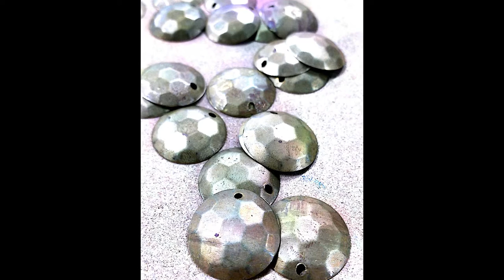Let's wear Corduroy this summer! with a desi twist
The students of Pearl Academy, Mumbai were challenged with a task of designing a indo-western summer collection using corduroy fabric. What they came up with is fascinating- check out the video to find out more.

The corduroy was provided by India's leading textile manufacturer Velcord Textiles, find out more